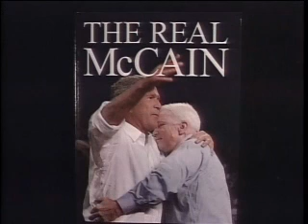Cliff Schecter on NewsRap: McCain, Intolerant & Befuddled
Barry Gordon talks with political blogger, commentator, and consultant Clifford Schecter about his book "The Real McCain: Why Conservatives Don't Trust Him and Why Independents Shouldn't." The clip -- examining McCain's intolerance for other viewpoints, even after he has flip-flopped or while he is unsure of his own position -- is from Gordon's cable-access TV talk show "NewsRap"; the interview, from July 9, 2008, is shown in its entirety in